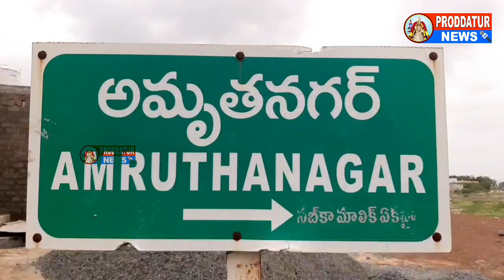అమృత నగర్ ఈద్గా ప్రహరీ గోడకు 40 లక్షల రూపాయలు MP నిధులు ఇస్తా|MP CM రమేష్ నాయుడు